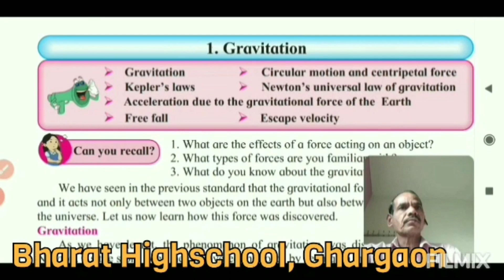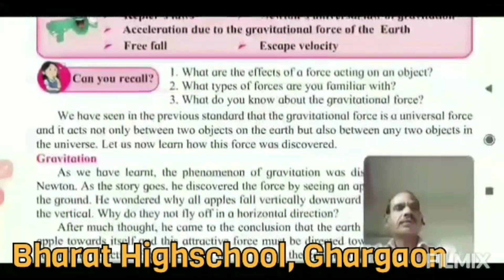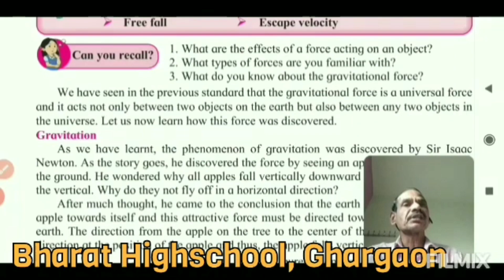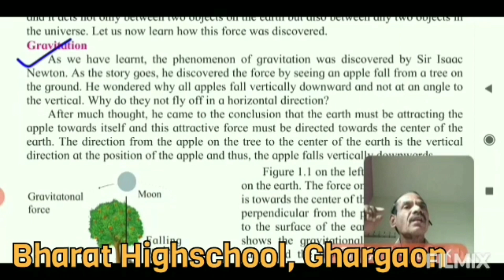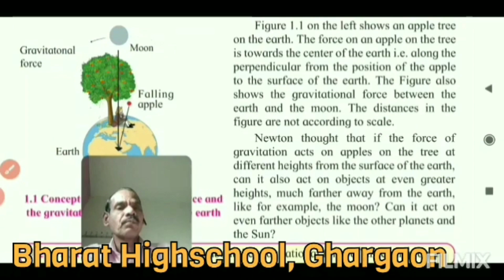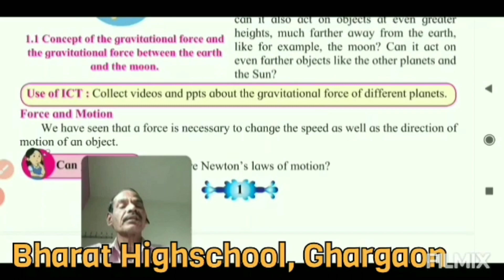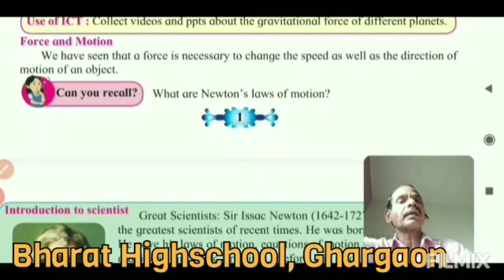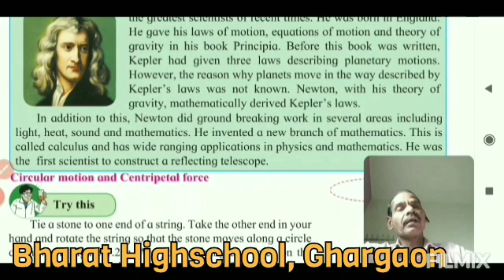Std 10th Science & Technology Ch 01 - Gravitation Part 01 By Pisal Sir